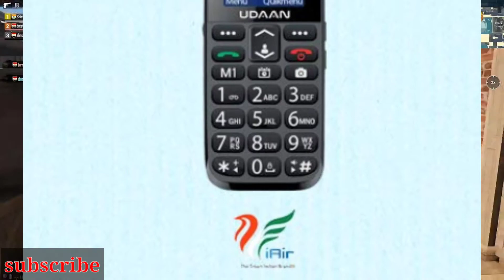Amazon prime day sale||amazon prime day launches||best offer amazon prime day||best deals||discount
Soory__ redmi note 9 ki price 11999 h
Video me galat bol diya mene

Yahan per Ham Baat Karne Wale Hain Amazon Prime day sale ke bare mein
  Yahan per Amazon dwara 40+  product mobile and accessories se related launch Kiye Ja Rahe Hain
To Ham unhen ke upar Baat Karne Wale Hain Ki kaun kaun se product aapko Amazon Prime day mein dekhne ko Milenge
तो चलीये शुरु करते है,  आज का मुकदमा।

Video quires.

Amazon prime day launches new mobile and acesaries

Amazon prime day new launches

Best offer in amazon prime day

Samsung galaxy m31s launch in amazone prime day

Oneplus nord launch in amazon prime day

Redmi note 9 launch in  amazon prime day

Redmi 9 prime launch in  amazon prime day

Honor 9a launch in amazon prime day

Oppo a52 launch in amazon prime day

Techno spark 6air launch in  amazon prime day

Oneplus nord price in  amazon prime day
12+256=29999

Samsung galaxy m31s price in amazone prime day
6+128=19499
8+128=21499

Redmi note 9 price in amazon prime day
4+64=11999

Redmi 9 prime price in  amazon prime day
4+64=9999
4+128=11999

Honor 9a price in  amazon prime day
3+64=8999

Oppo a52 price in  amazon prime day
8+128=18990

Tecno spark 6air price in  amazon prime day
2+32=7999

Amazon Prime day launches mobile and accessories

My अस्त्र ओर शस्त्र=
1.)Camera or mobile (एक ही हे दोनों)=Vivo Z1Pro (Sonic Black, 64 GB)
2.)Microphone(mic)=Boya Condenser Microphone with 20ft Audio Cable- for DSLRs Camcorders Video Cameras and Smart phones Microphone
3.)Tripod =KBOOM Camera Tripod Stand With 3-Way Head Tripod for Digital Camera DV Camcorder, Tripod 3110 with mobile Phone holder mount Tripod
My apps=
1.)youtube
2.)pixel lab
3.)kine master
4.)open camera
5.)अलाना फलाना ढीमन्का
Thanx so much for watching